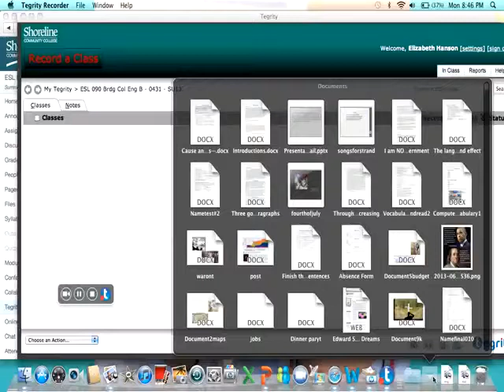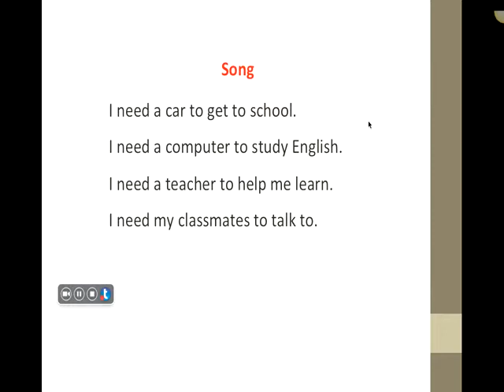I need a car.